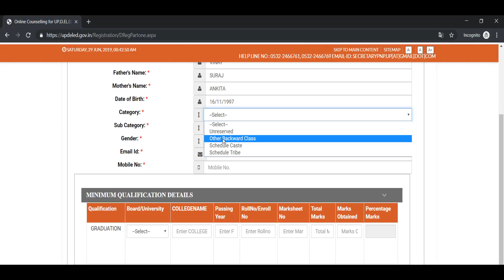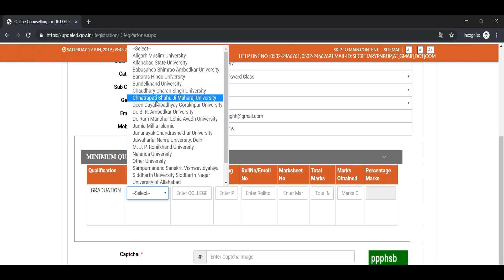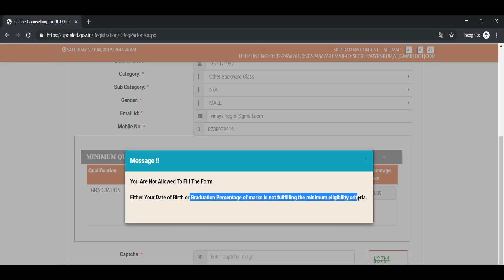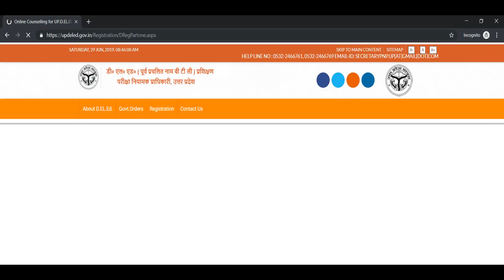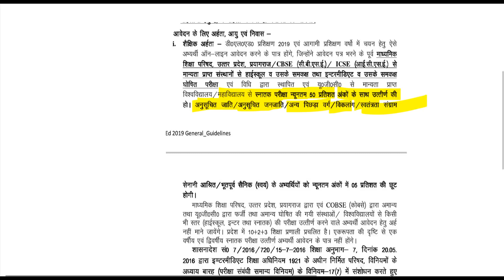up btc online form Admission/up deled 2019 Form,Eligibility General- 50% OBC - 45% SC- 45% ST- 45%